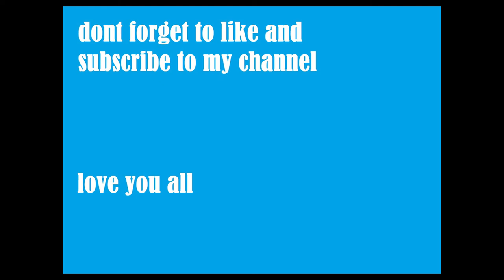How to make THUG LIFE Sunglasses from popsicle sticks